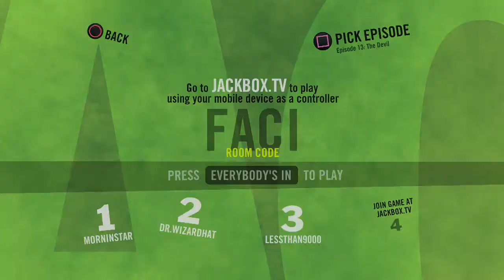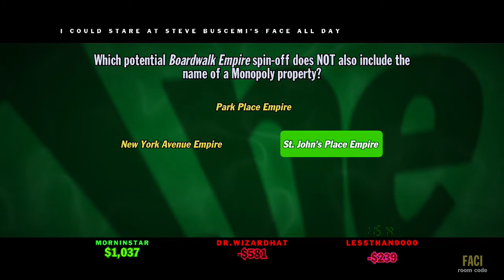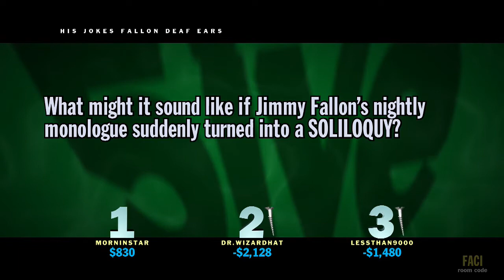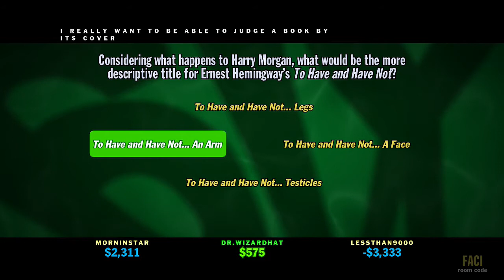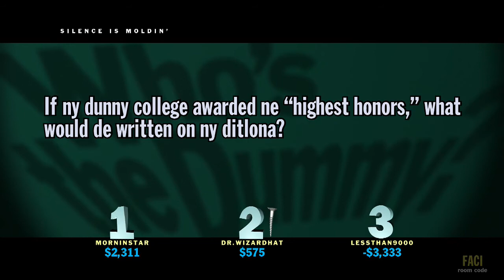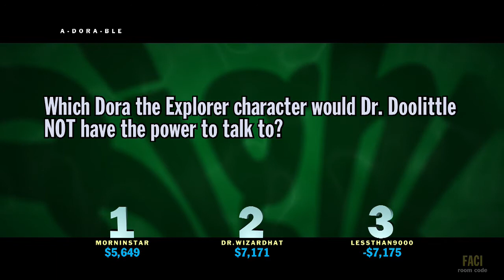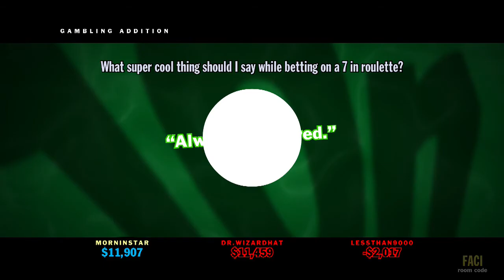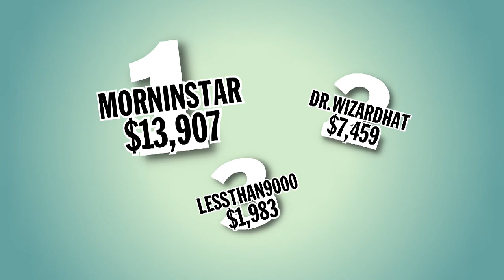LDRU-You Don't Know Jack Pact Part 13-Counter Screw featuring JL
The Devil didn't even show up...